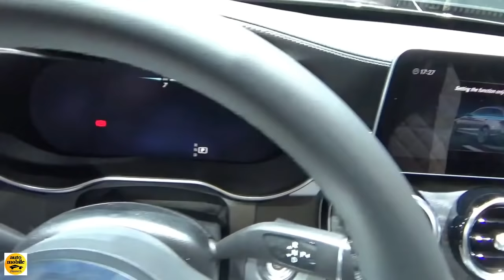2019 Mercedes-Benz C 220d T-Modell - Exterior and Interior - Geneva Motor Show 2018